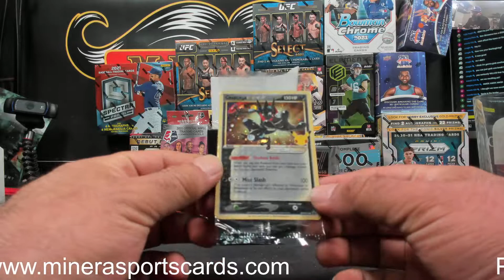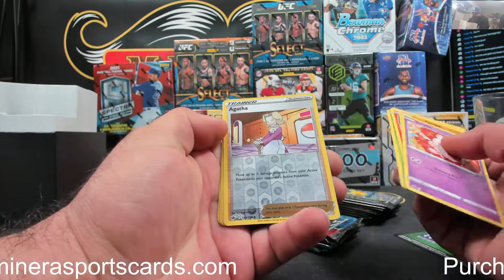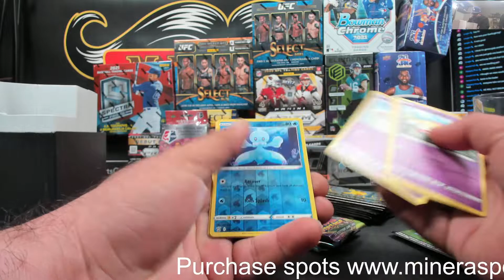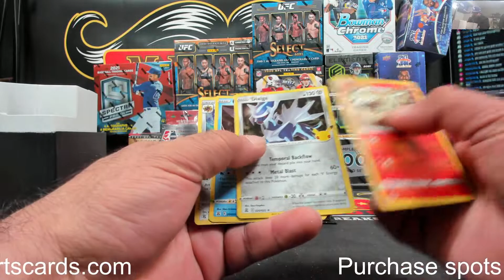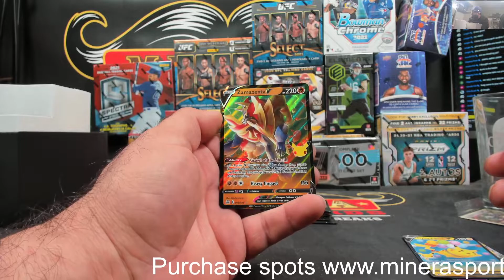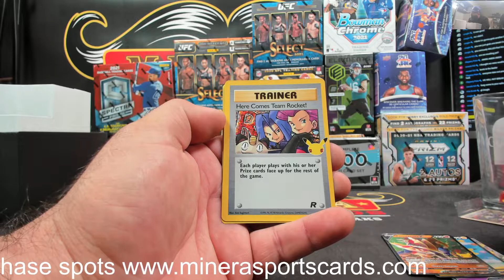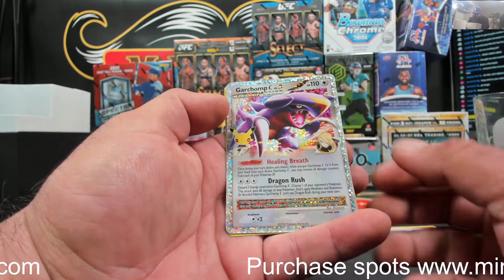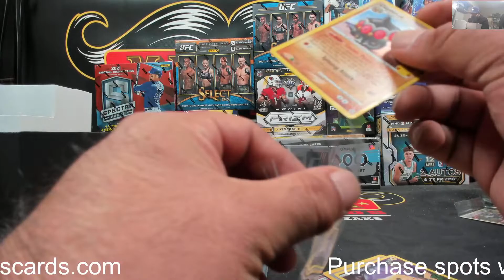zeagle~Pokemon 25th Anniversary Celebrations Elite Trainer Box Break